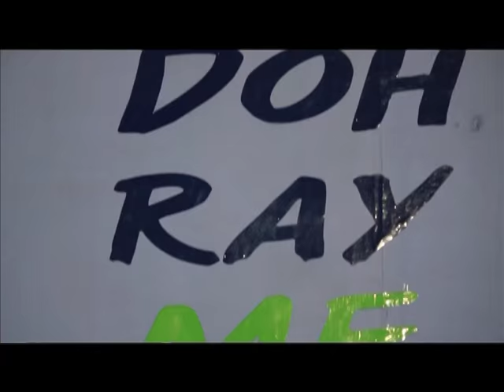Geevarghese Nalsahada | Edathua Punyavan | Kester | Bilby Mathew Kandathil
Presenting 'Geevarghese Nalsahadha' video song from the album 'Edathua Punyavan'. Starring Bilby K.Mathew.Directed by Ajeesh Janardhanan , Produced by Krupa Rose Bilby .

Song - Geevarghese Nalsahada
Singer - Kester
Creative Head - Bilby Mathew Kandathil
Direction - Ajeesh Janardhanan
Producer - Krupa Rose Bilby
Camera - Arun Mohan
Associate Director - Prem Dheswin
Editing - Kiran Thomas
Sung by - Kester

for updates from Celebrants India

To set this song as your caller tune use the code